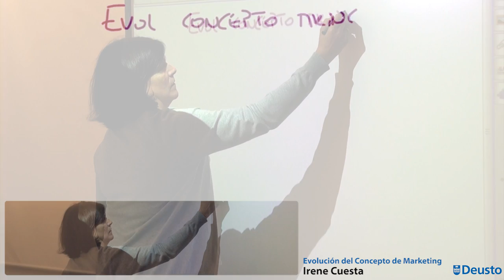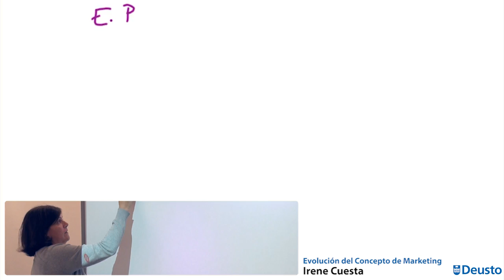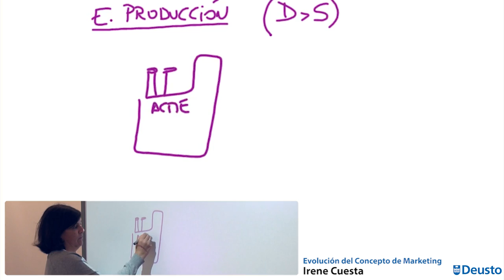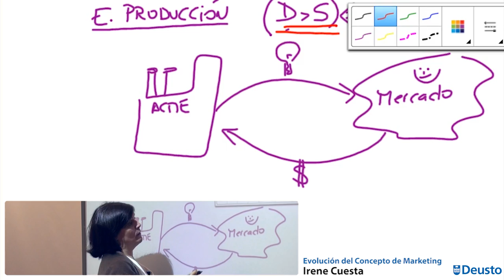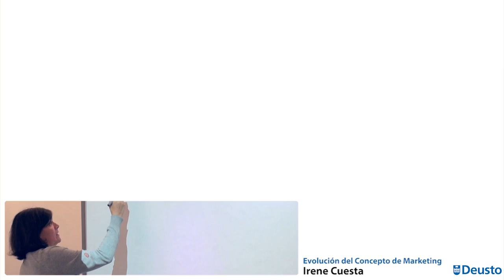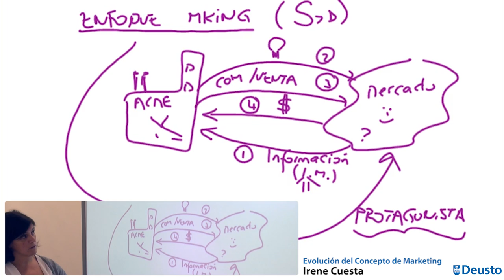Evolución del Concepto de Marketing - Irene Cuesta